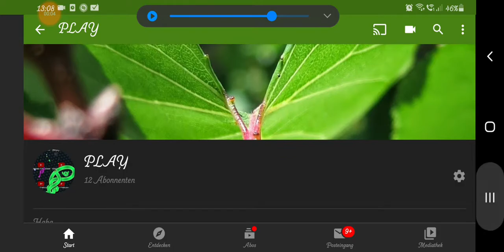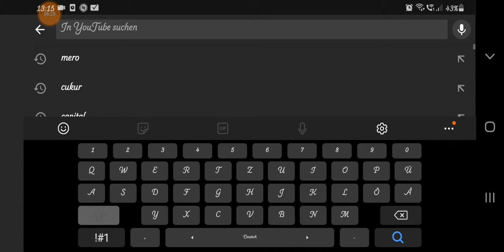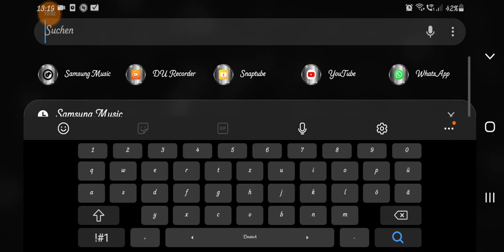13. Juni 2020